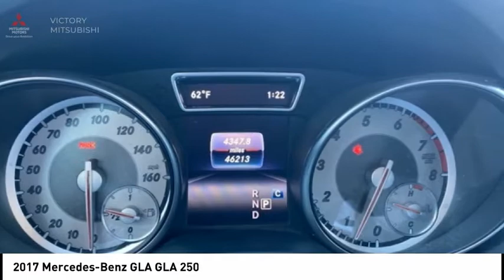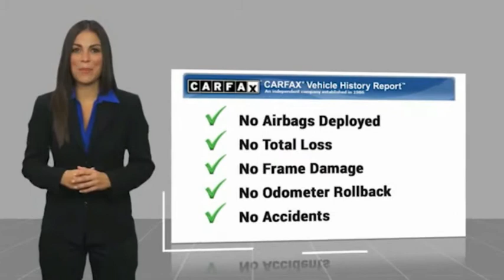2017 Mercedes-Benz GLA Bronx NY 3545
2017 Mercedes-Benz GLA GLA 250

Victory Mitsubishi
4070 Boston Road

Welcome to Victory Mitsubishi! We offer a combined inventory of 400 cars new and pre-owned vehicles and all come with a quality assurance inspection also our new cars have an unprecedented 10 year 100k mile warranty we also have vehicles car for any want or purpose. Come in to test drive this Mercedes-Benz GLA GLA 250 today! Priced below KBB Fair Purchase Price! *.brClean CARFAX.br2017 Mercedes-Benz GLA GLA 250 4MATIC Night Black 4D Sport Utility Reviews:br  * Sporty handling and performance even in the base model; AMG GLA 45's long list of available technology and safety features. Source: EdmundsbrSave yourself Time and Money - Fill out a credit application online at victorymitsubishi.com and get pre-APPROVED! Same day delivery. View our entire inventory by visiting our virtual showroom at victorymitsubishi.com - Only 2 blocks away from Exit 13 off I-95 or Minutes from exit 7 on the Hutchinson Parkway. While we make every effort to ensure the data listed here is correct, there may be instances where the pricing, options or vehicle features may be listed incorrectly. Dealer cannot be held liable for data that is listed incorrectly. Visit Victory Mitsubishi online at victorymitsubishi.com to see more pictures of this vehicle or call us at today to schedule your test drive. please refer to dealers website for exact pricing and for any incentives that we my apply!br*